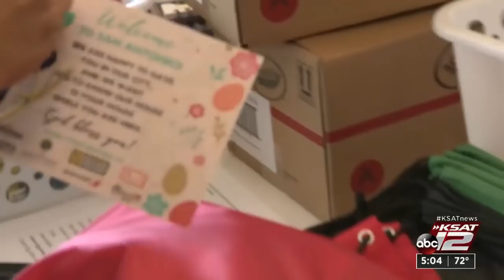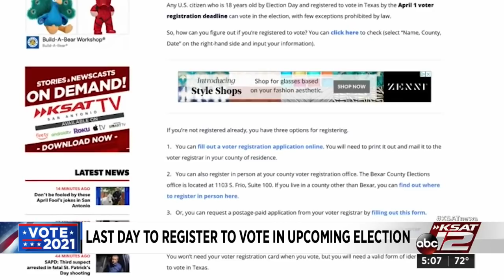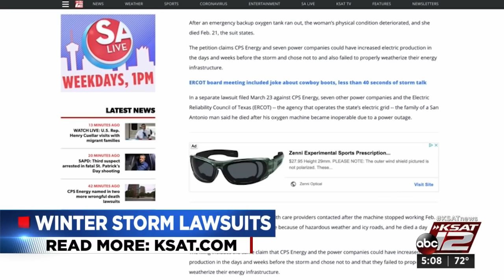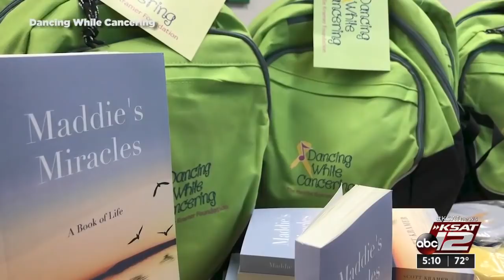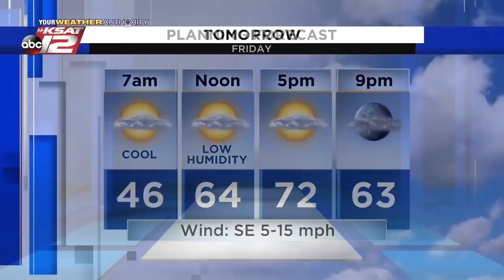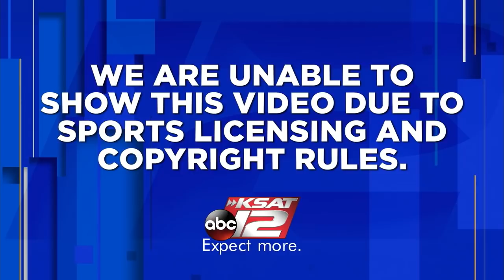KSAT 12 5 O'Clock News : Apr 01, 2021